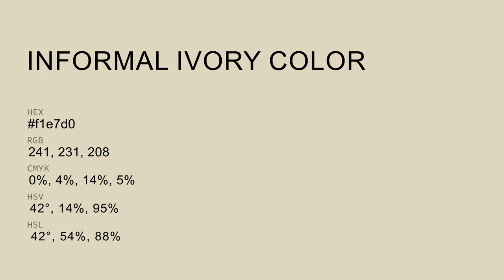Informal Ivory color f1e7d0 hex Cool Yellow color f1e7d0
What color is Informal Ivory ? f1e7d0 hex, Cool Yellow color f1e7d0

Hex f1e7d0 Color Code is also known as Informal Ivory color